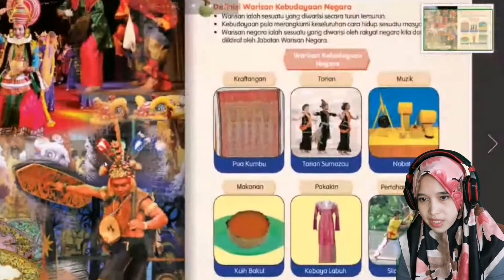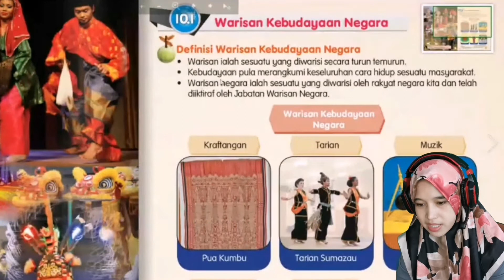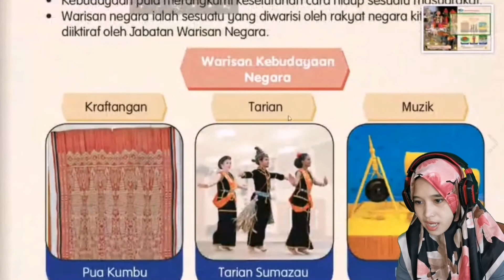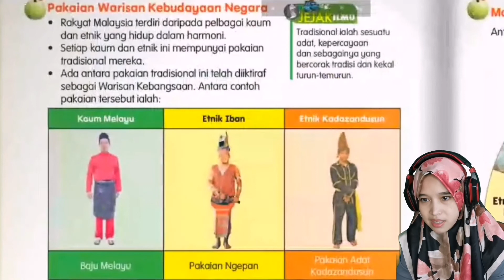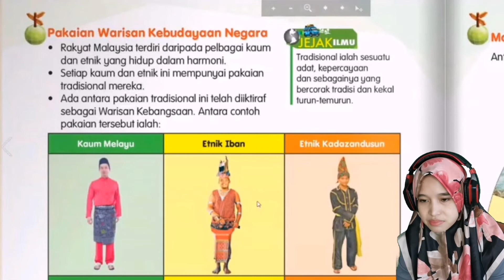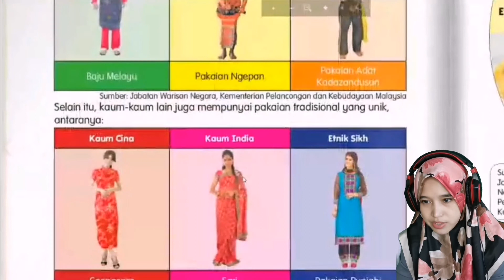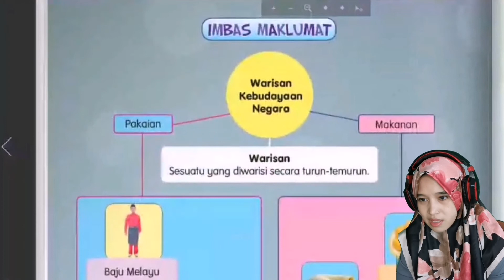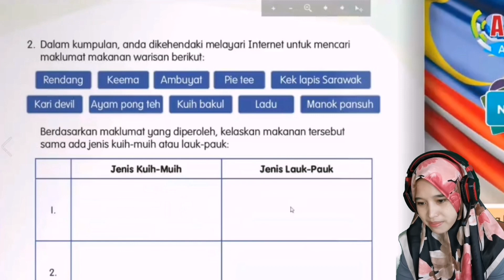KSSMPK TING 1 (PSSDAS) : UNIT 10 | WARISAN KITA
Kelas Online Pendidikan Sains Sosial dan Alam Sekitar KSSMPK Ting. 1

Bersama Cikgu Ainul